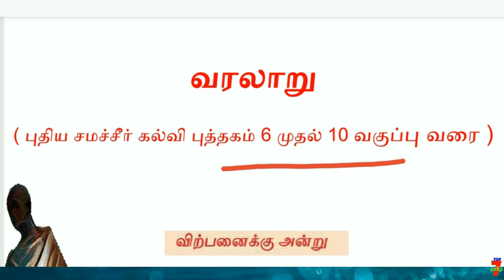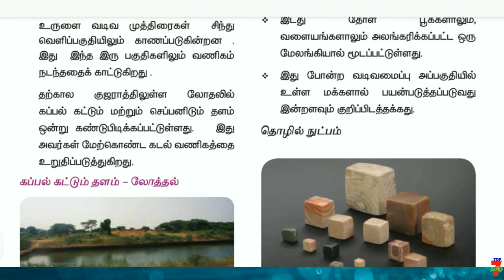HISTORY 6th TO 10th STD வரலாறு பாடம் மட்டும் சிலபஸ் படி ஒரே தொகுப்பாக